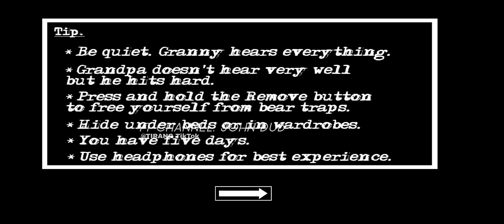GARNNY MAIN DOOR ESCAPE W/TIRANG....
In Granny Chapter 2, the door escape refers to the main objective of the game, which is to find a way to escape from Granny's house through the front door. The front door is located in the Entrance, in the middle of Grandpa's House. However, escaping through the front door is not an easy task as it is locked and requires players to remove all the locks on it to open it.

To escape through the front door in Granny Chapter 2, players need to explore the house, find various items, solve puzzles, and avoid Granny and Grandpa, who are constantly patrolling the premises. By collecting the necessary items and unlocking certain areas of the house, players can progress towards opening the front door.

There are different strategies and approaches that players can take to escape through the front door. Some players may choose to distract Granny and Grandpa, while others may prefer to sneak around and gather the required items without being detected. It requires careful planning, quick thinking, and precise execution to successfully escape through the front door and complete the game.

If you want a more detailed walkthrough guide on how to escape through the front door in Granny Chapter 2, you can check out resources such as the GameWith walkthrough guide here. Additionally, there are also YouTube videos available that showcase different methods and strategies for escaping through the front door in Granny Chapter 2.

Remember, Granny Chapter 2 is a horror game that provides a challenging and intense gameplay experience. It's important to stay alert, be cautious, and use your wits to outsmart Granny and Grandpa as you strive to escape through the front door. Good luck on your escape!